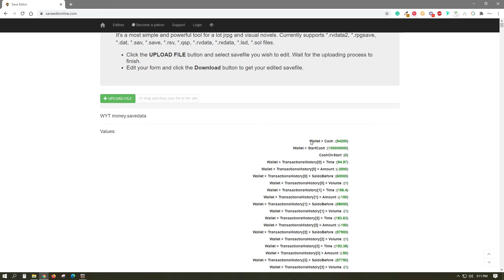Farm Manager 2021 Money Glitch/Hack Campaign-Scenario Mode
Here it is guys! Unlimited money glitch/hack in Farm Manager 2021! An easy and fast way to upgrade your farm, without spending hours trying to get some bucks. Enjoy Farm Manager 21 and build whatever you want.

Save game location: C:\Users\"YourUserName"\AppData\LocalLow\Cleversan\FarmManager21\saves